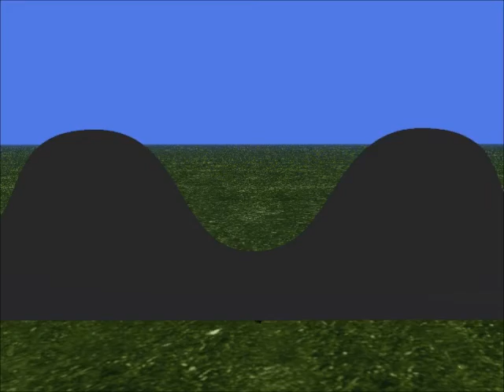Fuego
Travail d'études en infographie. Film d'animation 3D, réalisé en 1999 dans le logiciel Imagine sur PC. L'histoire raconte les aventures de deux pompiers qui regardent trop la corrida. Lorsque l'alarme retentit, ils partent éteindre un incendie. Sur la route, ils rencontrent des panneaux routiers dont le contenu devient réel. Arrivés sur le lieu de l'incendie, une femme crie à la fenêtre. Ils préparent une bâche pour la rattraper...